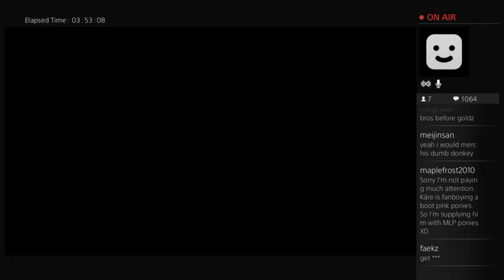Uncharted 4 Live Playthrough w/ Commentary (Part 72)